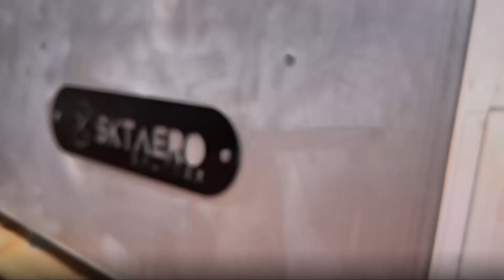Mining & Construction Monitoring | Drone-in-a Box | SKTShutterAero, Ghana | Hextronics + FlytNow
SKTShutterAero are the leading drone operators providing aerial solutions for several industries such as mining, agriculture & construction in Ghana. They are one of the first agencies to be certified by Ghana Civil Aviation Authority to conduct BVLOS flights. Tune in to learn more!